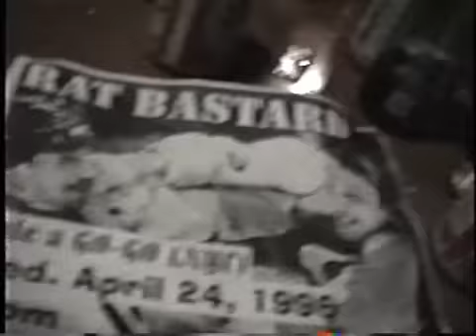Whatsoever in Conaboy's Basement (1995)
Here's Whatsoever performing "Profane Barnacle" and "Flash And Fold"...though the camera is rarely on them...instead capturing all the freaks at the party.

BellmoreTheUnscene.blogspot.com